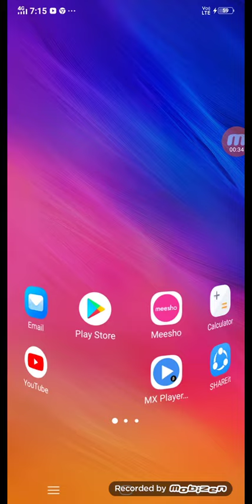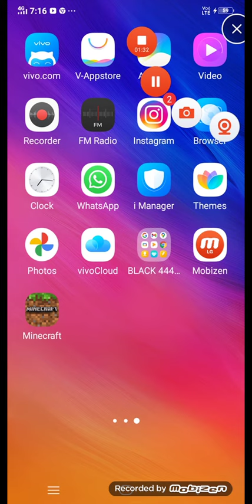March 12, 2022